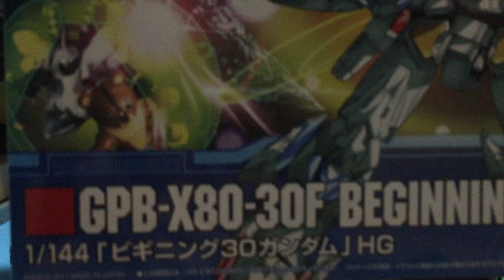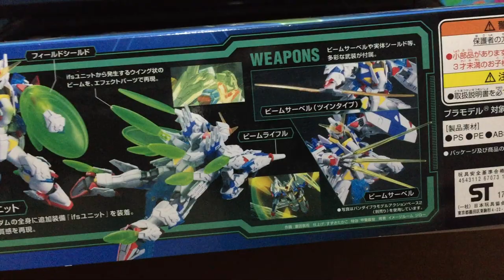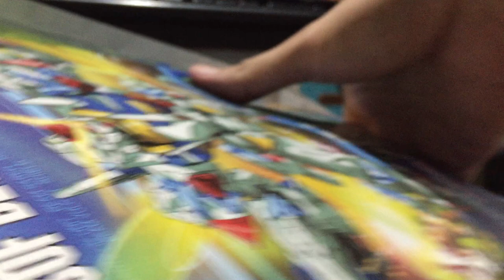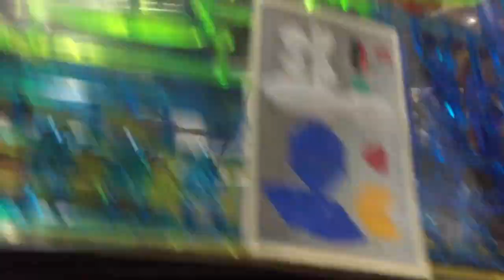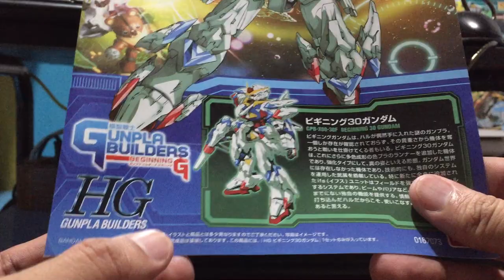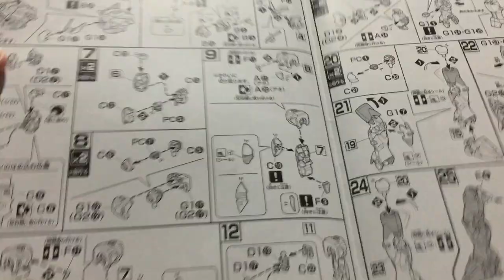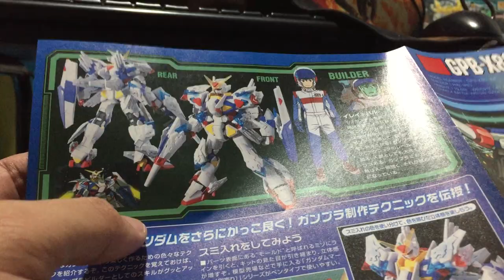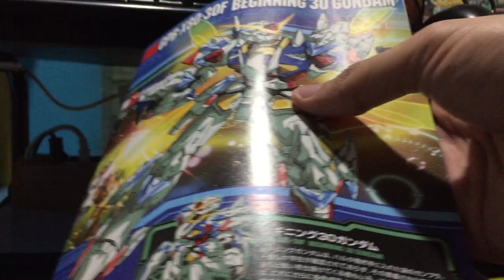Let's Talk About Unboxing HG Gunpla Builders Beginning 30 Gundam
it's Time For!, Thanksgiving 2020 Gunpla Reviews!, i Got This New Package item From JMN Hobby Store at Fisher Mall Here, This is 10th Years Anniversary of Gunpla Builders Franchise Series Snice 2010 Like Anime or Other Media Series

Eduardo A. Estrella II